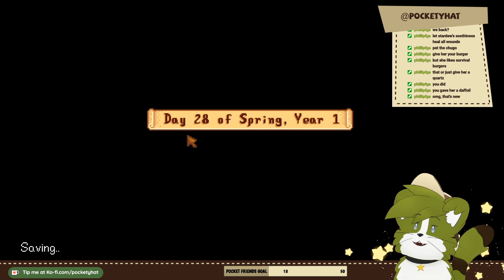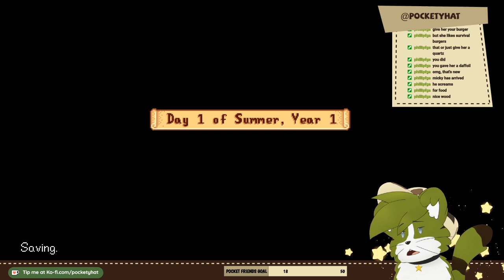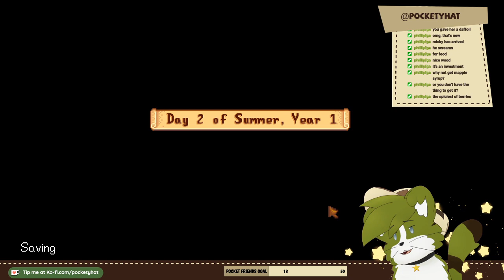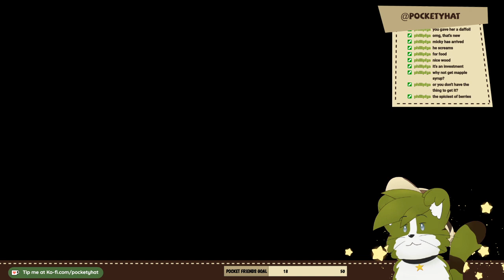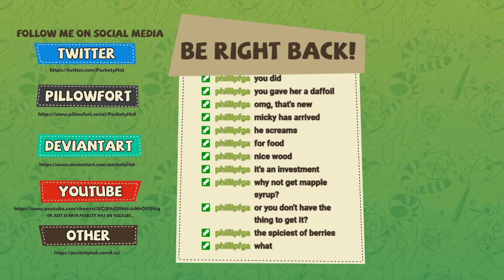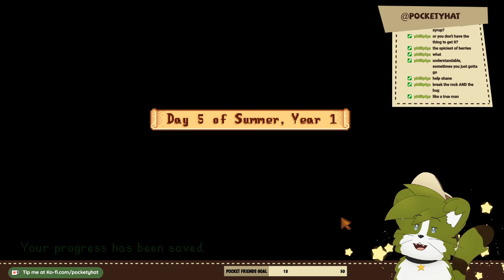Kippy finishes spring, onto summer we gooo || Stardew Valley